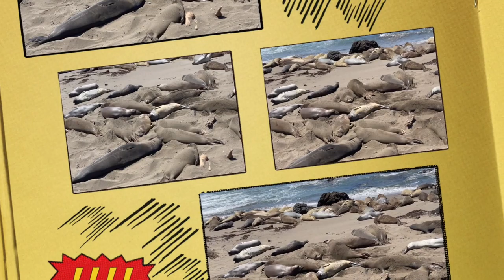Elephant Seals, CA